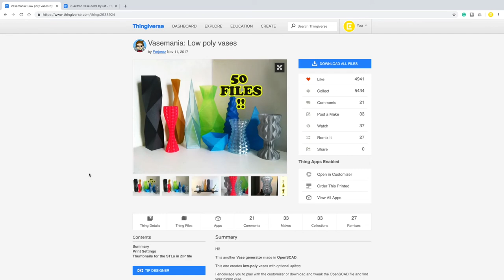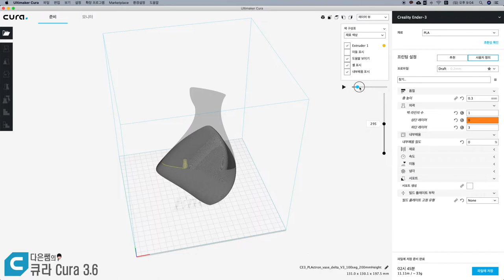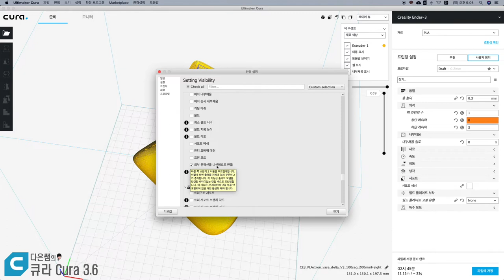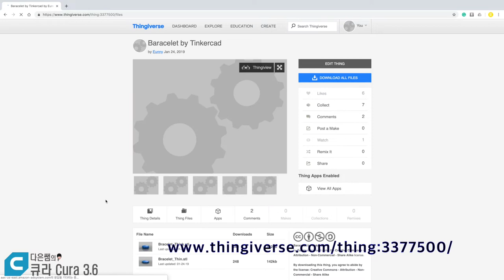20. 다은쌤의 큐라 3.6 (Cura) - 외부 윤곽선, 벽만 쌓기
덩어리(솔리드)모델링은 외부 윤곽선만 쌓아서 만들어봅시다
내부채움을 0으로 하면 될까요? 다은쌤의 꿀팁 특수기능은!